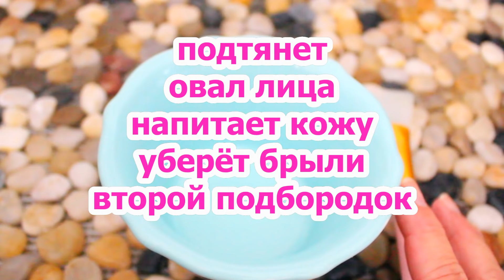ЧУДО Маска Для Лица Подтянула Овал ! ОТ БРЫЛЕЙ и Второго Подбородка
Этот рецепт. Маска для лица  БЫСТРО Убирает Второй Подбородок, Брыли Морщины и Подтянула Овал Лица. Подтянуть оплывший овал помогает маска от второго подбородка, сделанная в домашних условиях. Правильно подобранные компоненты стимулируют выработку коллагена, насыщают витаминами, возвращают упругость и являются хорошей альтернативой дорогостоящим салонным процедурам для подтяжки лица. Чтобы добиться заметных успехов, делайте маски регулярно и совмещайте с лёгким массажем и гимнастикой. Причины появления второго подбородка. С возрастом продуцирование коллагена замедляется, появляются следы увядания, овал лица оплывает, формируется некрасивый второй подбородок. ЧУДО Маска Для Лица  Подтянула Овал ! ОТ БРЫЛЕЙ и Второго Подбородка
 Мне больше 50 лет и я Открою Вам секрет своей красивой кожи лица без морщин, расскажу как я помолодела на 10 лет. Это простой уход за кожей лица, за копейки! Перед питательной и увлажняющей маской очень важно подготовить кожу лица ,очистить кожу, сделать паровое распаривание скраб или пилинг. Омоложение кожи лица в домашних условиях – отличная возможность сэкономить деньги и время. Омоложение лица в домашних условиях . быстрый результат и приятные комфортные процедуры Ощутите все Преимущества омолаживающих процедур на дому.
На канале KSANA OKSANA . Вы узнаете как сохранить молодость и красоту с помощью домашнего ухода за кожей лица и тела, как ухаживать за волосами , ногтями и кожей рук. Научитесь делать маски для кожи лица и самостоятельно делать модные стрижки.
Рецепт чудо маски для лица от брылей, второго подбородка , для овала лица : 1 ст л желатина +  1 ст л заваренного крахмала(кукурузный или картофельный ) +0,5 ст л зубной пасты
00:00 начало и приветствие
00:20 как эта маска подтягивает овал лица
00:50 начало рецепта маски ,желатин
02:05 свойства желатина для кожи лица
02:20 компоненты маски от морщин
06:44 как сделать маску
07:00 как наносить маску на лицо
07:20 сколько времени держать маску
08:00 как ушли морщины